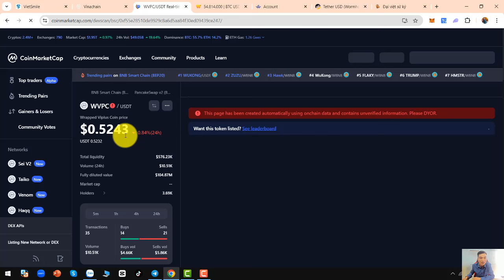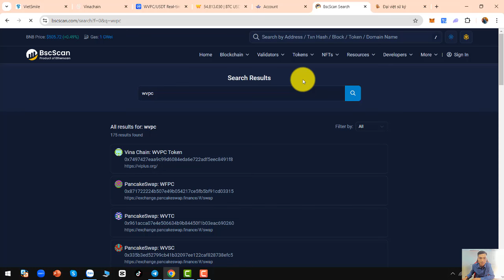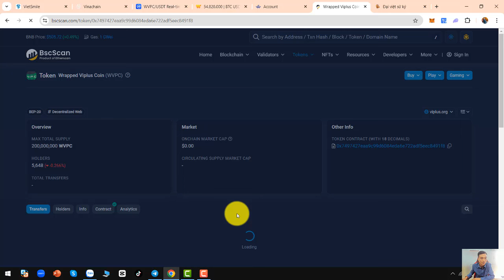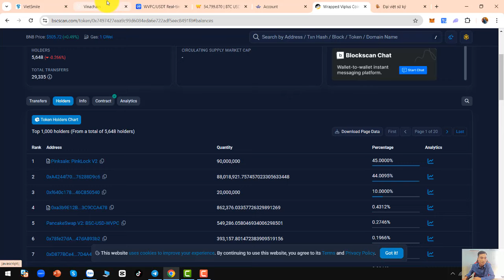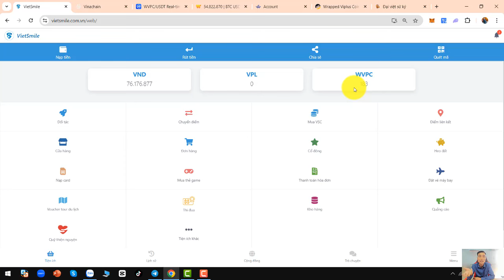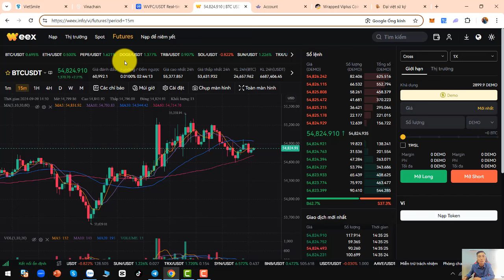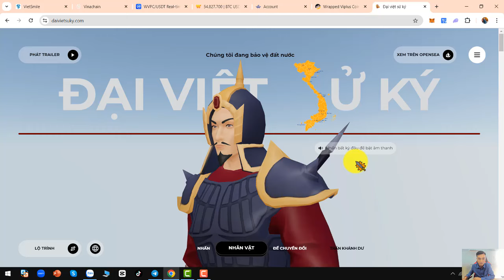VPC DỰ ÁN CỰC KÌ TIỀM NĂNG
- Dự án cực kì tiềm năng, có thể là dự án kì lân trong năm tới
- Chỉ mới ra đời trong thời gian ngắn nhưng đã tạo được lượng cồng đồng tham gia lớn, và nhiều ứng dụng thực tế
- VPC có thể thanh toán các dịch vụ như : card điện thoại, thẻ game , vé máy ay, phòng khách sạn
- VPC có nên tảng bloochain riêng là vinachain
- VPC là phí giao dịch của sàn thương mại điện tử quốc tế
- VPC dùng là đồng coin để TRADE
- VPC đước áp dụng vào game NFT
- VPC đước phát hành bởi ctrinh STAKE lợi nhuận 4 - 11%/tháng
ACE THỰC SỰ QUAN TÂM ADD ZALO